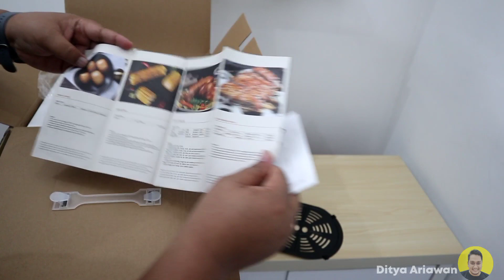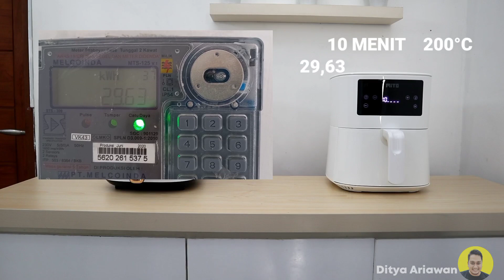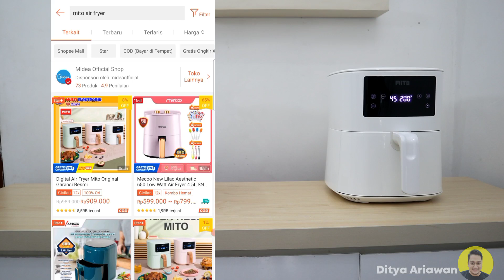Perbandingan Air Fryer Low Watt Mecoo vs Mito, Review Jujur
00:01 Intro
00:39 Unboxing Air Fryer Mecoo
02:59 Perbandingan Design Air Fryer Mecoo vs Mito
04:34 Bulid Quality Air Fryer Mecoo vs Mito
06:19 Ukuran Kapasitas Air Fryer Mecoo vs Mito
07:12 Daya Listrik Air Fryer Mecoo vs Mito
09:29 Perbandingan Fitur Air Fryer Mecoo vs Mito
13:48 Kecepatan dan Hasil Masakan Air Fryer Mecoo vs Mito
18:55 Harga Air Fryer Mecoo vs Mito
20:05 Kesimpulan Air Fryer Mecoo vs Mito